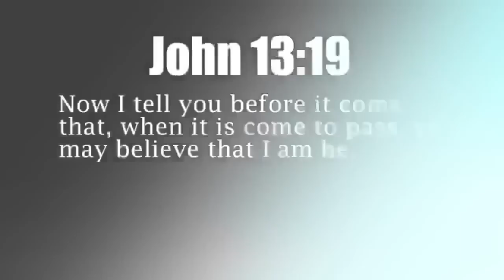SWARM | Strong! 5.8 EARTHQUAKE just strike TONGA E of Australia 12.28.13 See 'DESCRIPTION'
[quick generic news report until official video]

Magnitude mb 5.8
Region TONGA
Distances 338 km N of Nuku'alofa, Tonga / pop: 22,400 / local time: 08:06:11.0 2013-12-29
75 km NW of Neiafu, Tonga / pop: 4,320 / local time: 08:06:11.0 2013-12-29